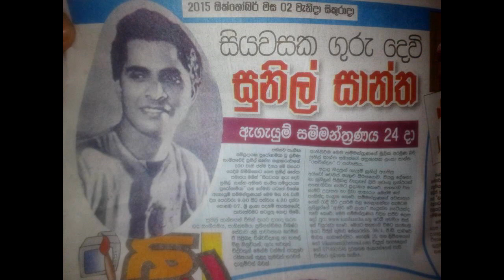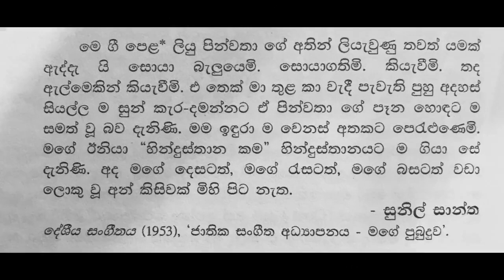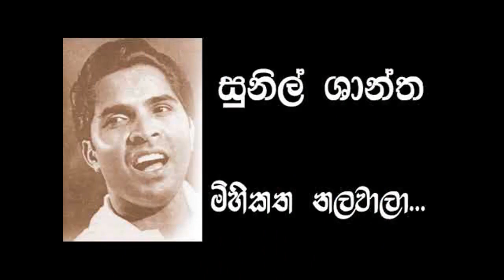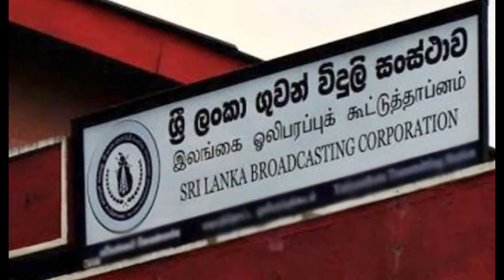Sunil Santha සුනිල් ශාන්ත A news report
Sunil santha Sunil Shantha සුනිල් සාන්ත එහෙමත් නැතිනම් සුනිල් ශාන්ත ශ්‍රී ලංකාවේ සිටි ඉතාම දක්‍ෂ ගායකයෙකි. සිංහල ගීතය නවමු ආරකට ගෙන ඒමට සමත්වීම කැපී පෙනෙන සිදුවීමකි. එතුමා ගැන දැන ගත යුතුම වූ විස්තර මෙම වීඩියෝවෙන් දැක බලා ගත හැක. ඔබට ස්තුතියි
Sunil Santha or Sunil Shantha is one of the most talented singers in Sri Lanka. It is a remarkable event to be able to bring Sinhala song to a new level. The details you need to know about him can be seen in this video. Thank you